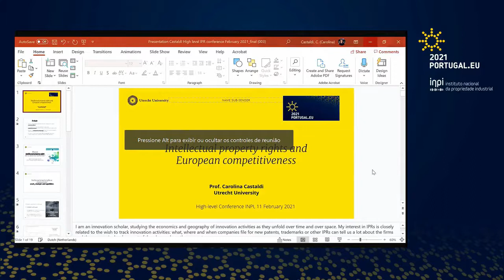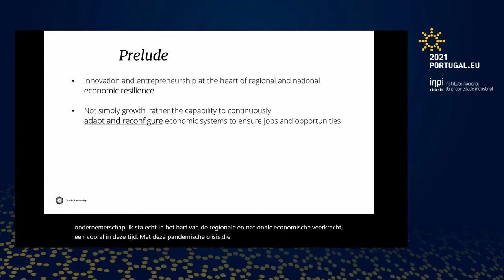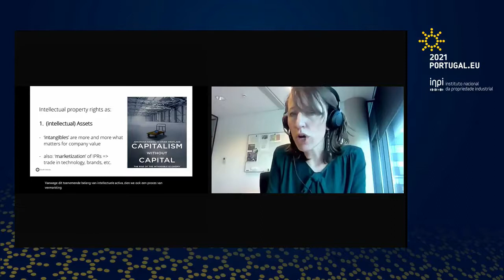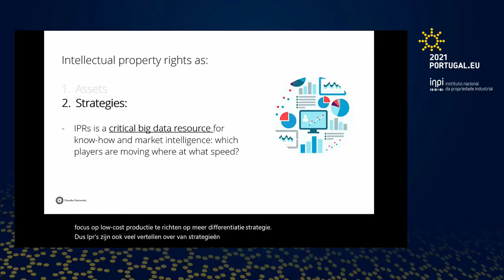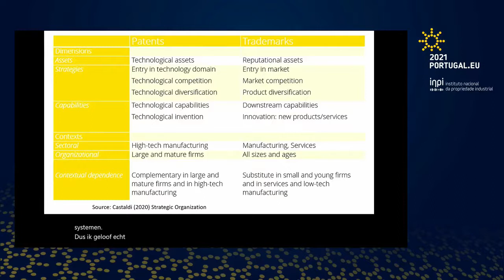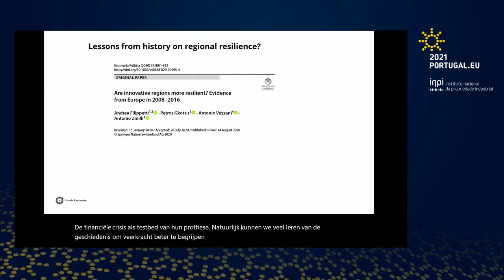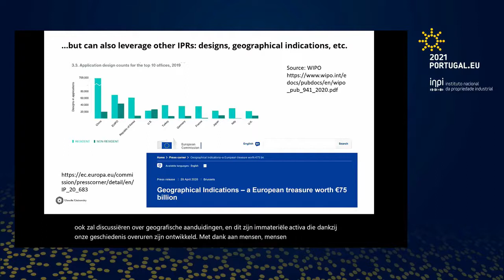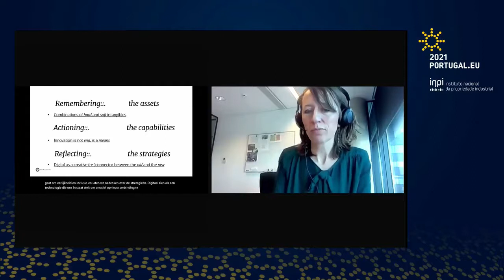PPUE2021 l Conferência de Alto Nível sore Propriedade Intelectual e Transição Digital l 1º painel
"A metamorfose da Propriedade Intelectual na Era da Transição Digital"

1º Painel
A Inovação dos setores público e privado na era da transformação digital

Oradores:
Daniel Traça, Dean da Nova School of Business & Economics
Carolina Castaldi, Utrecht University, Países Baixos
Rita Cucchiara, Università di Modena e Reggio Emilia, Itália
Luís Caldas de Oliveira, Instituto Superior Técnico (IST)
Ricardo Paes Mamede, Instituto Superior de Ciências do Trabalho e da Empresa (ISCTE)